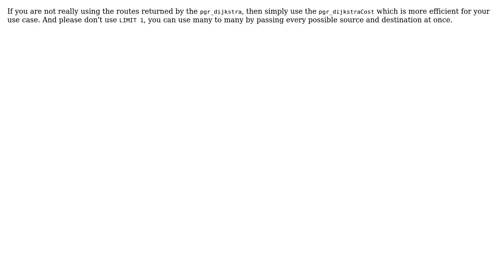GIS: Speed up the shortest distance calculation using pgRouting + PostGIS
With thanks & praise to God, and with thanks to the many people who have made this project possible! | Content (except music & images) licensed under CC BY-SA | Music | Images & others | With thanks to user Vince user Mohamed Yousuf user Chintan Pathak and the Stack Exchange Network Trademarks are property of their respective owners. You are responsible for your own actions.